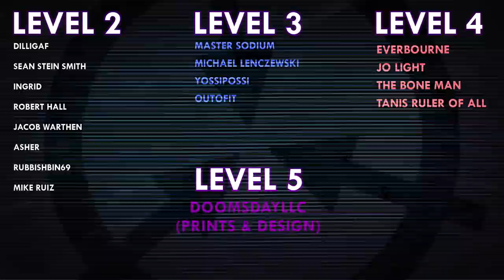SCP-4284 | Walker Towers | Euclid | Deadly Sentient Creatures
SCP-4284 was written by GaPSMAV - no author page found

VFX samples and images by:
Joe Jabon
MrTitanosaurus
SCP Orientation
Even Royalty
MrKlay
Midjourney